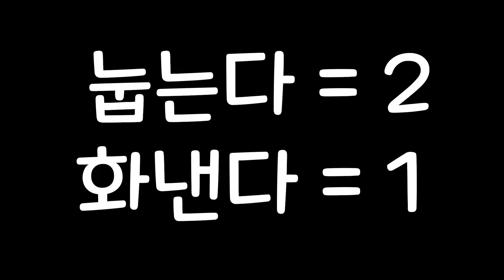고양이가 싫어하는 꼬리 잡기 3마리 고양이의 반응은????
고양이가 싫어한다는 꼬리잡기
럭시랑 슬라는 벌러덩 누워버렸고 애플이는 엄청 싫어하네요.
아이들과 함께 살면서 처음 잡아본 거지만 앞으로 절대
잡을 일은 없을 것 같네요 ㅎㅎ
역시 마무리는 아이들이 제일 좋아하는 츄르~~